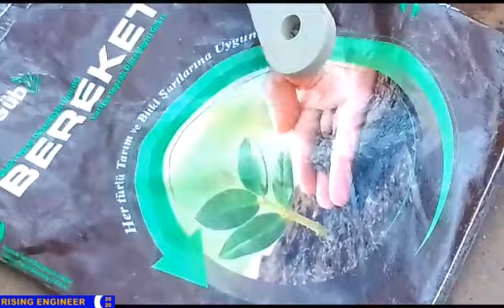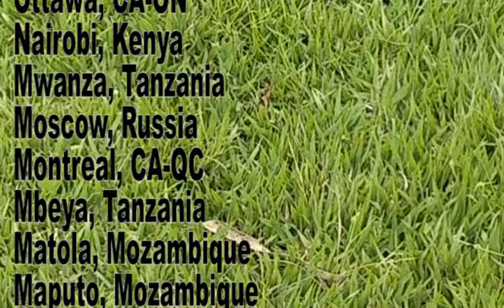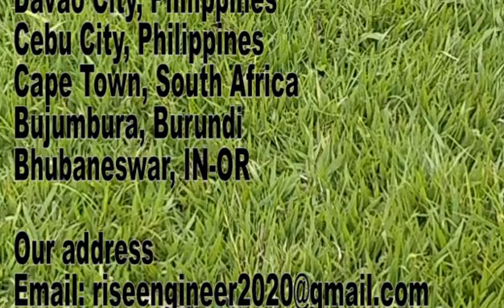Tapis muri Stade Amahoro/Menya uko Hybrid Pitch izaboneka ku Amahoro Stadium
Special thanks to viewers watching from

Kigali, Rwanda
New York, US-NY
Huye, Rwanda
Zanzibar, Tanzania
Toronto, CA-ON
Quezon City, Philippines
Paris, France
Ottawa, CA-ON
Nairobi, Kenya
Mwanza, Tanzania
Moscow, Russia
Montreal, CA-QC
Mbeya, Tanzania
Matola, Mozambique
Maputo, Mozambique
Manila, Philippines
Lusaka, Zambia
Los Angeles, US-CA
Krasnodar, Russia
Kampala, Uganda
Imphal, IN-MN
Goma, Congo - Kinshasa
Dubai, United Arab Emirates
Dhaka, Bangladesh
Bujumbura, Burundi
Bhubaneswar, IN-OR